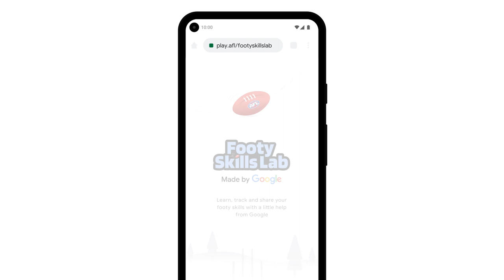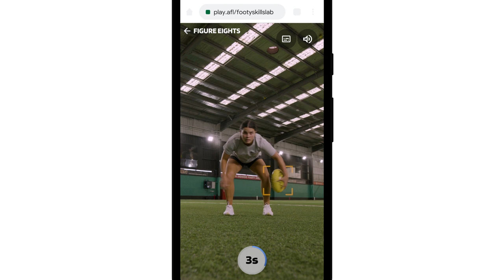Footy Skills Lab - Made by Google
Google and the AFL have teamed up to recognise that every Australian, no matter their ability, gender, location, culture or socio-economic status should have access to sport and community participation. Developed with support from the AFL and some leading AFLW athletes, footy fans across Australia will be able to sharpen their AFL skills wherever they are with ‘Footy Skills Lab, Made by Google’.